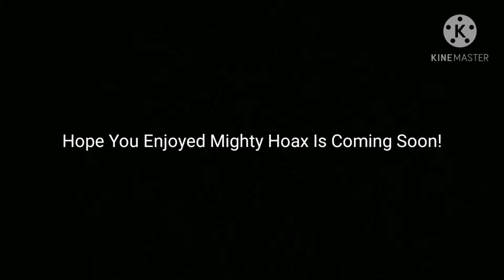Angry Birds Plush Collection Updated 2021